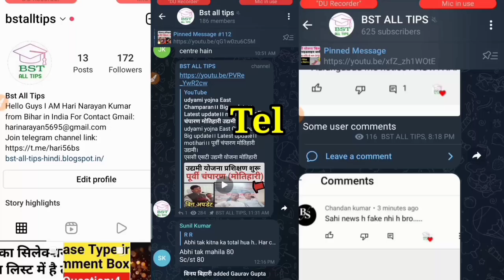मधुबनी जिला उद्योग विभाग।। udyami yojna New Update।।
Udyami YOJNA New Update: Payment Low।। अब पेमेंट दस लाख से कम राशि मिलेगा।। उद्योग विभाग बिहार।।
उद्योग विभाग सटिया गया है।।
दोस्तों पहले जो राशि 1000000  मिला करता था अब 1000000 राशि ना मिल कर के प्रोजेक्ट के आधार पर राशि दिया जाएगा जिनका जिनका जो प्रोजेक्ट है जिस भी बिजनेस करना चाह रहे हैं अब उस बिजनेस के अनुसार पेमेंट दिया जाएगा
उद्यमी योजना: नई गाइडलाइन जारी 80%उपस्थिति अनिवार्य।। भागलपुर जिला न्यू अपडेट न्यूज। udhyami yojna।।

mukhyamantri udyami Yojna: मुख्यमंत्री उद्यमी योजना की जाँच जिला उद्योग केंद्र यानी डीआईसी करेंगे।।

Udyami YOJNA important Information: DPR project । दस लाख रुपए से कम का भरने से क्या नुकसान होगा।।
DPR project udyami yojana
how to make DPR project
how to fill up DPR form
UDYAMI YOJANA : Call and Message for DPR AND TRAINING ।। उद्यमी योजना डीपीआर तथा प्रशिक्षण हेतू कॉल।

udyami Yojana: DPR के लिए कौन कौन सा हार्ड कॉपी लेकर जाना है।। Hard Copy for DPR after Final List।।
उद्यमी योजना डेट बढ़ने की संभावना।। क्या उद्यमी योजना की अंतिम तिथि का तारीख को बढ़ाया जा सकता है।।
1). INSTAGRAM👉
@bstalltips. follow kijiye

2). Telegram join👉

3). Facebook join and Follow👉

date_increase udyami kya udyami Yojana ka date badhaya ja sakta hai
kya udymi Yojana ka date badhega
Odia me Yojana Bihar ka antim tithi
1). How to Apply Udyami yojana bihar ।। online registration form kaise bhare bihar udyami yojana।।उद्यमी योजना फॉर्म कैसे भरें Step By Step:

2).How to check udyami Yojana status। उद्यमी योजना का स्टेटस कैसे चेक करें।

3).उद्यमी योजना में कौन-कौन व्यक्ति अप्लाई कर सकता।।Who can apply for Entrepreneur Scheme।।Eligibility

4). Firm current Account vs personal current account udyami Yojana Bihar।उद्यमी योजना में कौन अकाउंट दे

CodebucketSolutionsPvt.Ltd.
Codebucket Solutions Pvt. Ltd.
casting sode ko kaise kharide

Bihar udyani Yojana new update mukhymantri udymi Yojana
 iron rod price per kg
 udymi Yojana Bihar
कास्टिक सोडा कैसे खरीदे
udyami yojana online,udyami yojana bihar 2021,
udyami yojana,
udyami yojana loan,
mahila udyami yojana,
udhyami yojana
udyami Yojana date badhega
vadiya me Yojana date increase
बुधिया में युवा योजना डेट बढ़ेगा
उदया में महिला योजना डेट बढ़ेगा
udyami anusuchit jati janjati Yojana ka date badhega

last date off udyami Yojana
अंतिम तिथि उद्यमी योजना